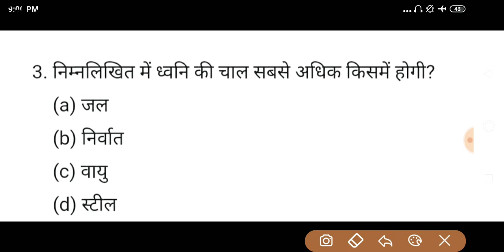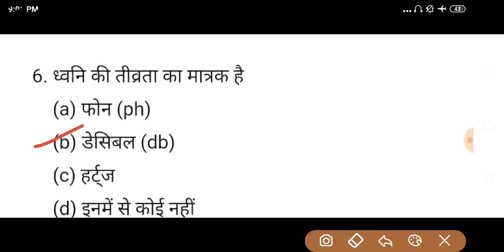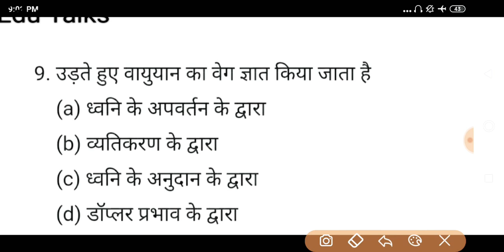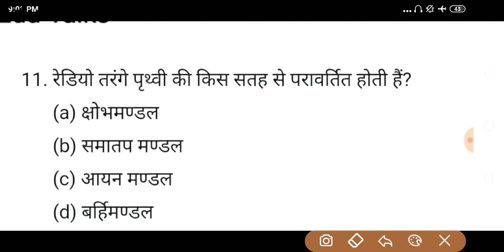important objective questions of science for SSC,NTPC & Group d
In this video I have discussed about some important questions of science.